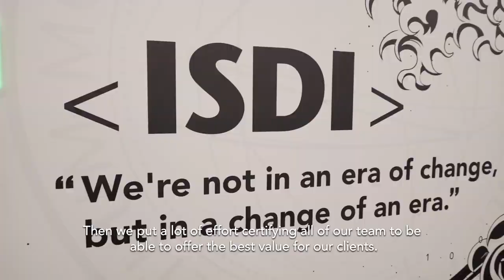ISDI CRM | Salesforce Technology and Employability | Javier Heitz - S4G